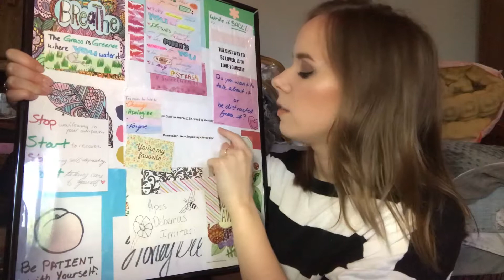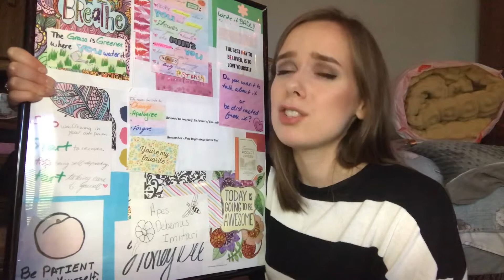What I Pack For College as a College Senior!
Some stuff you see accumulate in the back, like the comforter bag, bed roll, and shower caddie, were things I originally talked about, but felt that they took too much time to explain and that it was rather unnecessary to do so. The only /really/ important things that I have to say about those things are:

1.) Get a plastic shower caddie (cheap at Bed Bath & Beyond).

2.) NEVER throw away the plastic storage bag for your comforter. It comes in handy when packing things up and moving out at the end of the year AND for storing things for the following year.

3.) GET A BED COVER. YOU DON'T KNOW WHO OR WHAT HAS BEEN SLEEPING IN THE BED BEFORE YOU. IT WILL SAVE YOUR SHEETS.

4.)  Look into other options before purchasing one of those bed sets offered by your school or other services. I actually got more for my money by purchasing the comforter, extra long bed sheets, and the mattress cover, all separately. (I spent that money on other decorations and things I needed!)

Snap: @risalynn4